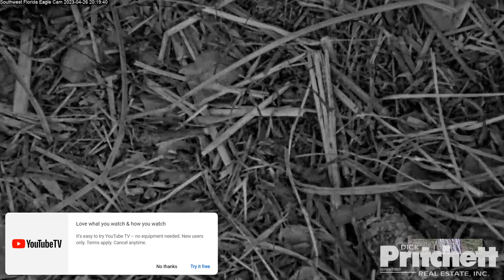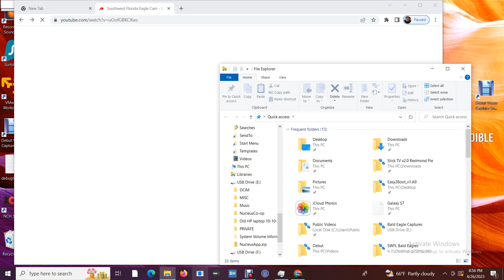SWFL Bald Eagles 04/26/2023 13:29